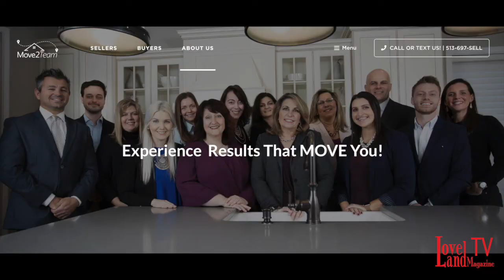P&Z Discussion on Drees' development of Grailville